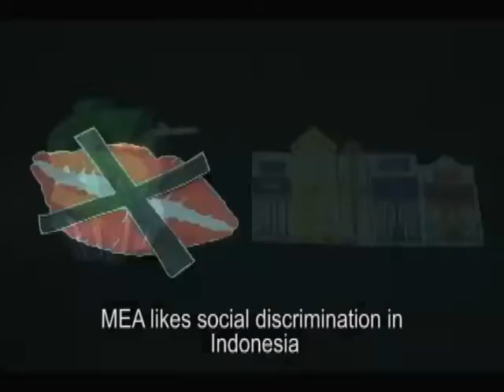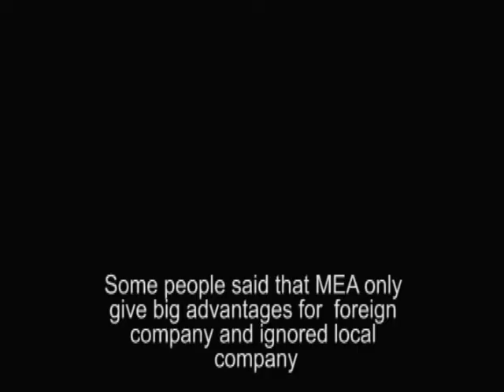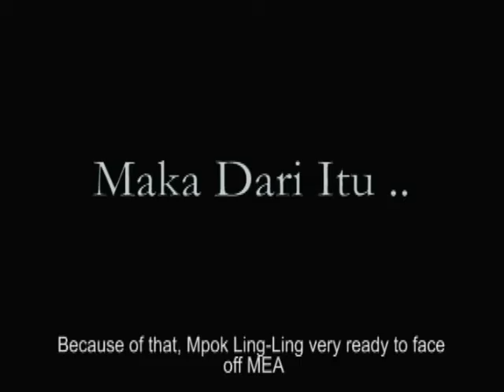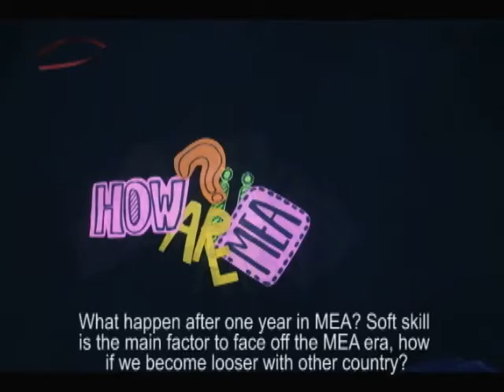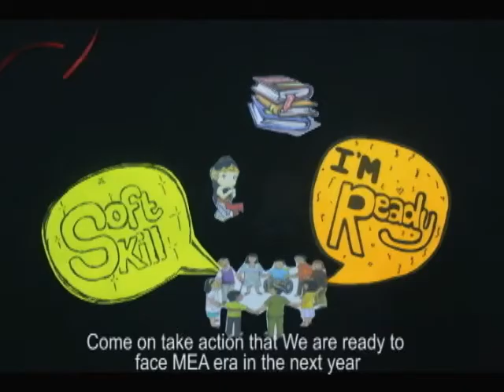A Year After AEC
International Relations Students Project on ASEAN. General Thema Revicesit One Year of AEC
by IR year 2015